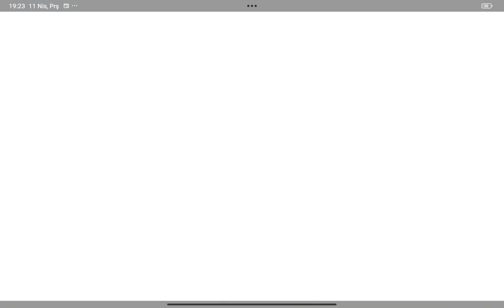çılgın bir box oynu